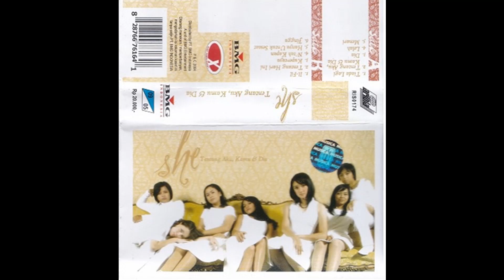Ｔentang Aku,Kamau,＆Ｄia / She (original Full)